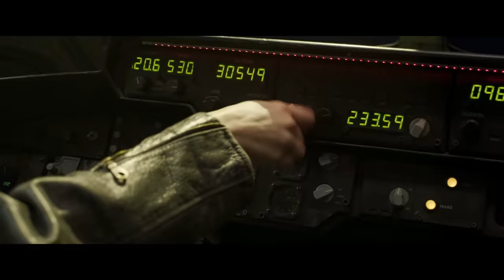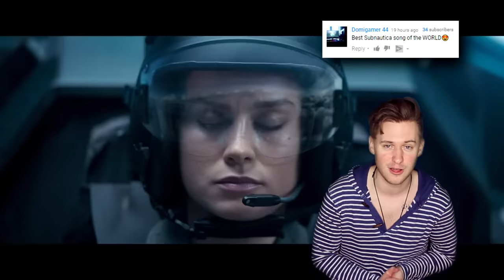Captain Marvel Song | Born to Fly ft. Halocene (Unofficial Soundtrack)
Captain Marvel is officially here! It feels like we've been waiting for this for so long. Avengers: Endgame is right around the corner and we can't wait to see how it all ties together. Big shoutout to Addie from Halocene for singing the vocal on this. Be sure to check out her link below and let us know what you think of the new track!

15,000 Likes - 🔒 UNLOCK The Instrumental/Karaoke
20,000 Likes - 🔒 UNLOCK The Live Performance
[Must be unlocked within 2 months of upload date]

Track Credits
Songwriter/Producer - Ben Schuller

Special thanks to our friends:
Vocals - Halocene